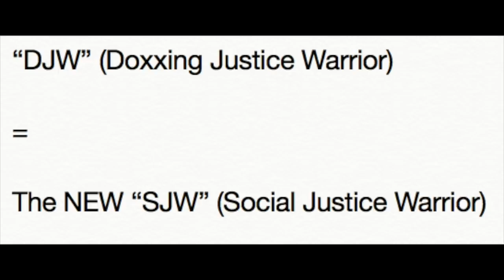“DJW” (Doxxing Justice Warrior)= The NEW “SJW”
It's been coming up enough that I feel it's time for a new term.